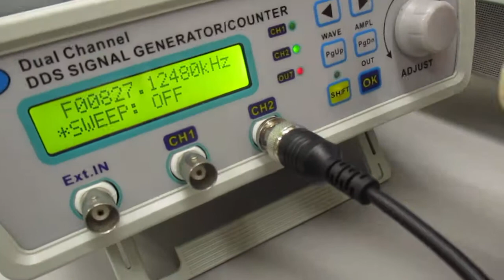オーダーメード対応超音波発振制御プローブの製造技術（特性テスト）